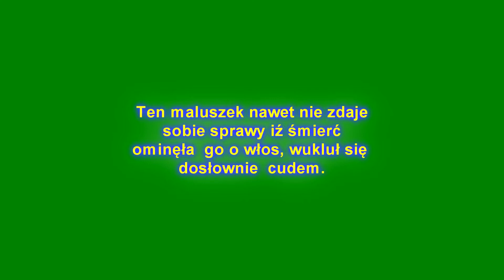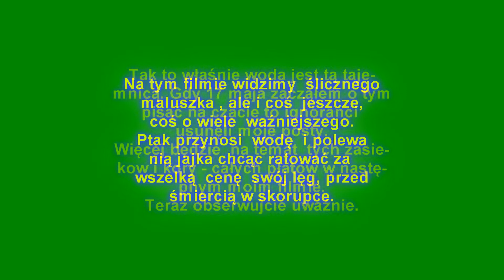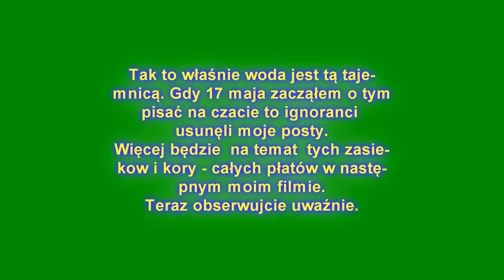Szczęściarz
Rybołów próbuje ratować  swój lęg.